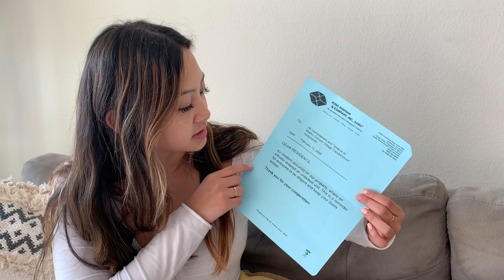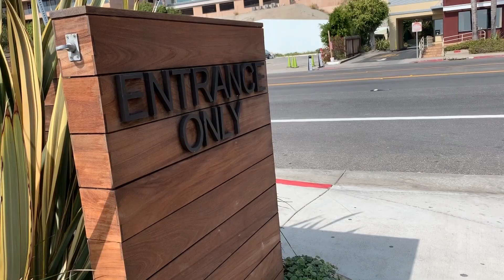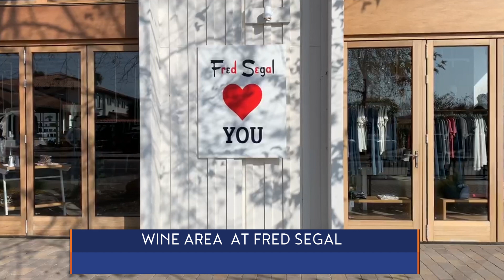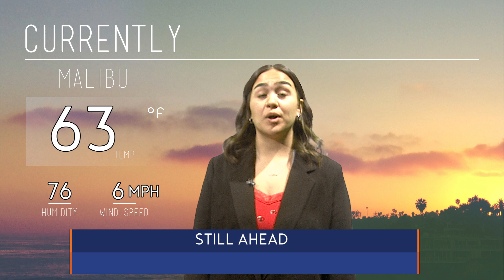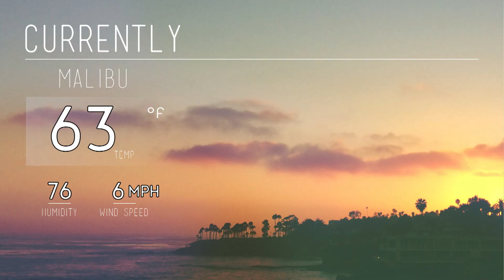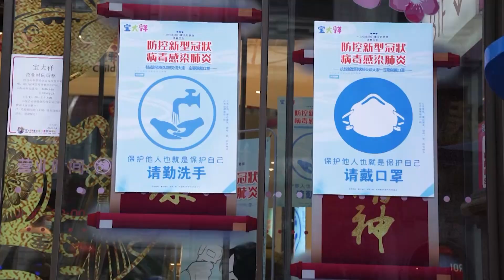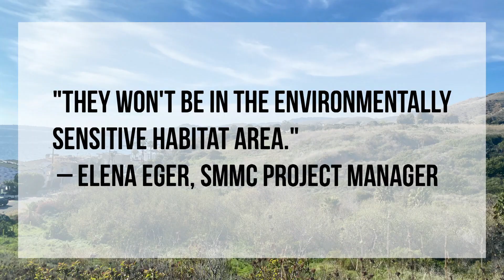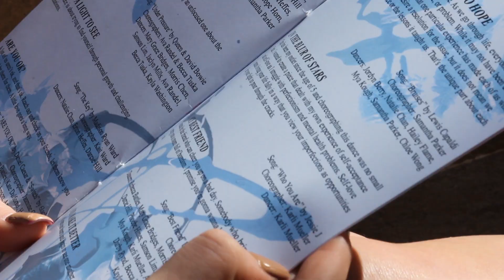NewsWaves 32 | February 18, 2020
Authorities are searching for a man who allegedly broke into an unlocked Malibu apartment and woke up a resident by touching them. The incident has an apartment complex where many Pepperdine students live taking precautions.

The Santa Monica Police are investigating the filming of a porn video inside one of the city's public libraries.

The Malibu Planning Commission is taking on traffic and parking issues on PCH near two of the city's popular restaurants.

NewsWaves 32 is a broadcast news program that covers Malibu, Calabasas, and surrounding communities.

NewsWaves goes live at 5 p.m. Tuesdays and Thursdays and is produced, directed, and written by Pepperdine University students.

Follow NewsWaves 32 on social media for breaking news updates.